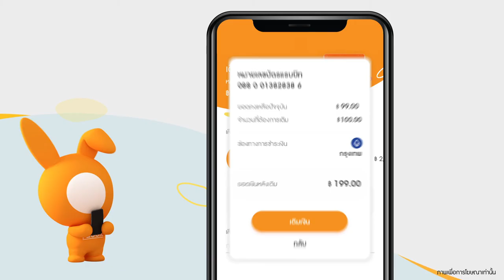My Rabbit - วิธีเติมเงินบัตรแรบบิทผ่านแอป My Rabbit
มือใหม่ หัดใช้แอป My Rabbit
ใครยังงงๆ กับขั้นตอนการเติมเงินผ่านแอป
คลิปนี้มีคำตอบ ตามไปดูกันเลย..

แอปเดียวครบ จบทุกการใช้งานบัตรแรบบิท
ดาวน์โหลดได้ที่ App Store และ  Google Play Store